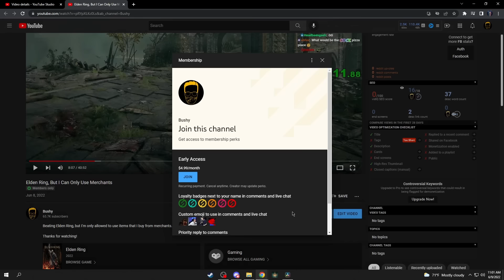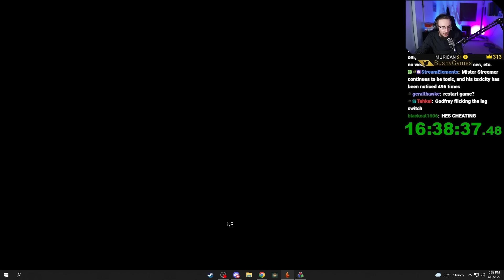Can I Beat Elden Ring With Only Merchants?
Graphics Card
Capture Card